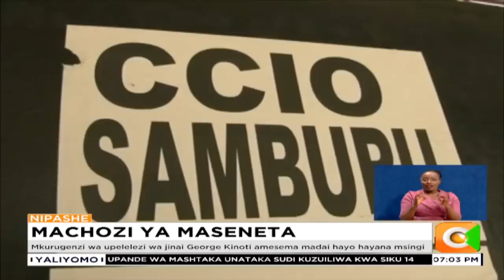Maseneta Clephas Malala na Christopher Lagat walia seneti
Walilia kwenye kikao cha kamati ya usalama wakisimulia masaibu yao
Wanalalamikia kudhulumiwa na polisi walipotiwa mbaroni mwezi jana
Seneta Malala anasema kuwa maisha yake yamo hatarini na huenda akauawa
Maseneta hao walikamatwa kutokana na mzozo wa mfumo wa ugavi wa pesa
Mkurugenzi wa upelelezi wa jinai George Kinoti amesema madai hayo hayana msingi
Kinoti asema maafisa wa usalama hawajakuwa wakimfuata seneta Malala